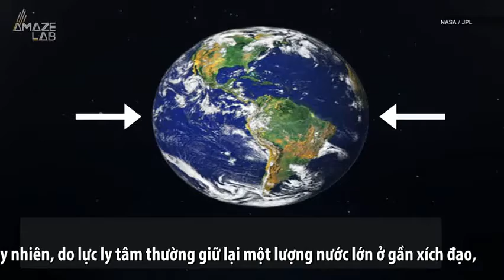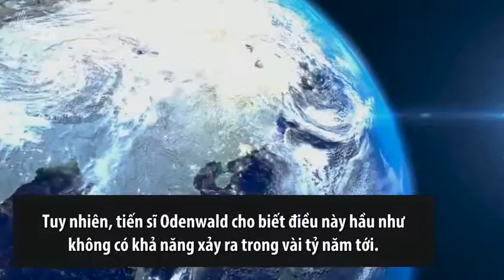001 Điều gì xảy ra nếu trái đất ngừng quay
Điều gì xảy ra nếu trái đất ngừng quay